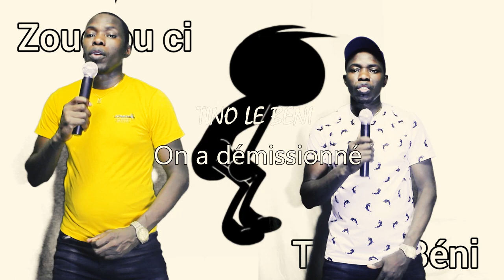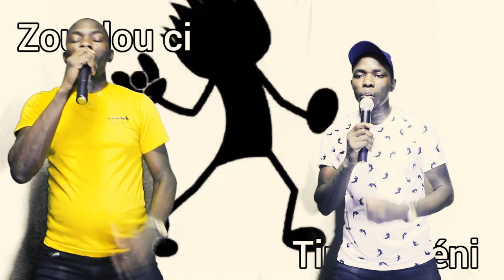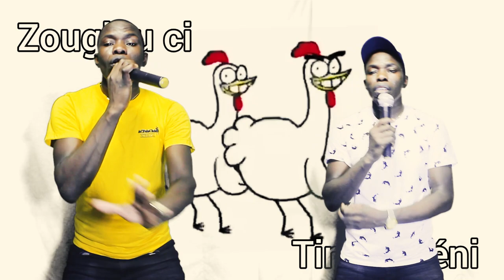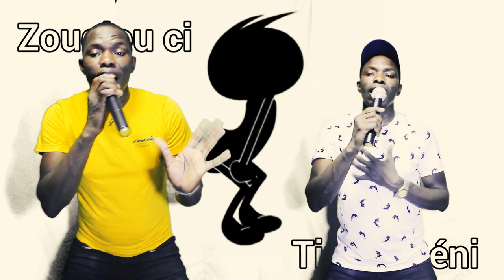TINO LE BÉNI: On a démissionné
Mea-culpa du zouglou